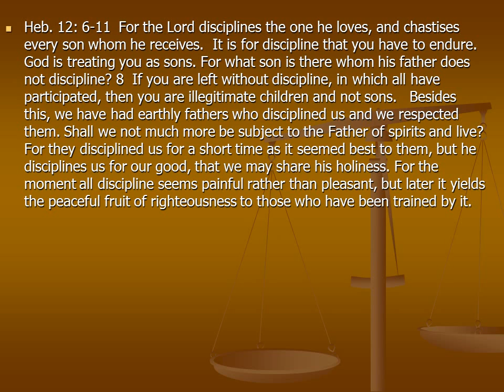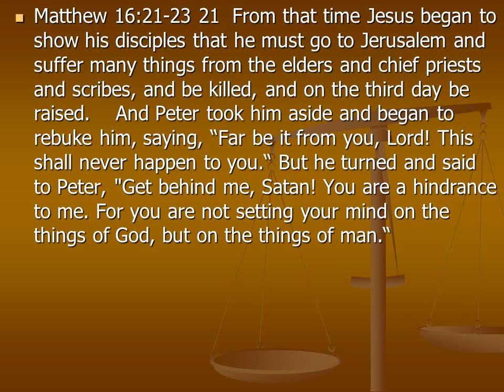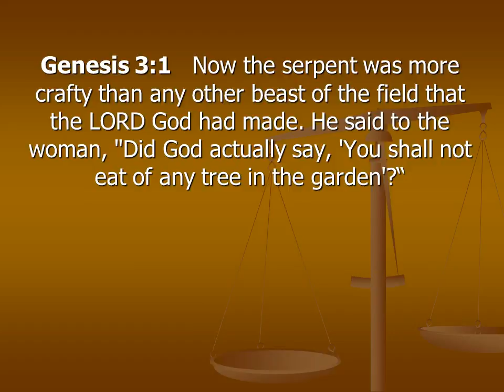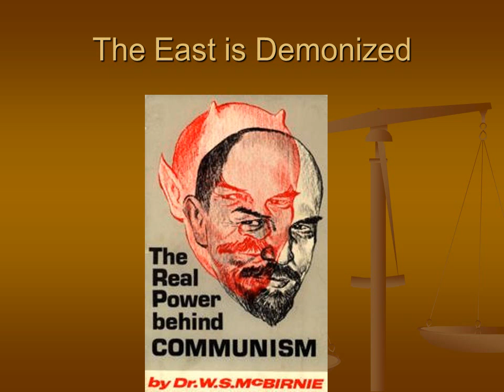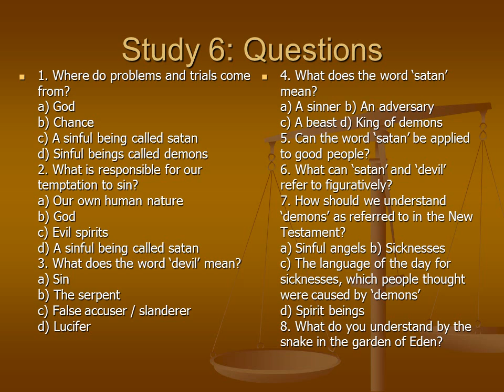Satan, Devil, Demons, Sin and Evil: Bible Basics 6 Carelinks Christadelphian Ministries